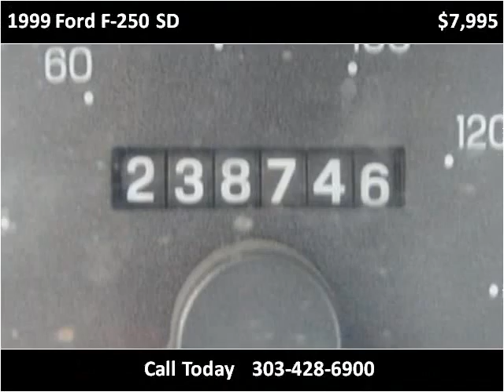1999 Ford F-250 SD Used Cars Westminster-Denver CO